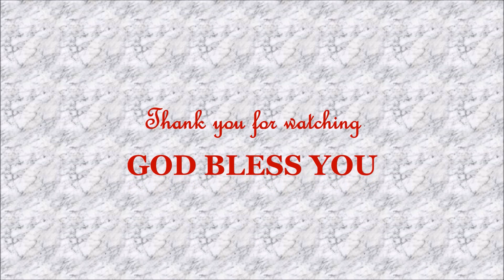3. Holy Convocation 2016 Message 1 Br Emmanuel Jayaraj , heavenly vision acts26:19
This message delivered by Bro Emmanuel Jayaraj at Hebron Assembly Abu Dhabi (Bro. Bakht Singh fellowship), during Holy Convocation 2016
Theme:  “So then, King Agrippa, I was not disobedient to the vision from heaven" - Acts 26:19
Heavenly vision